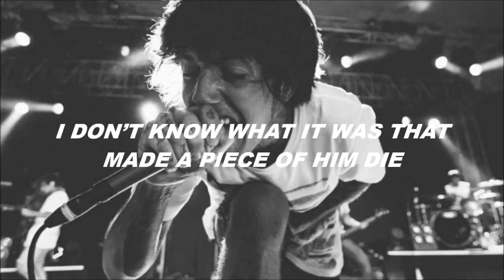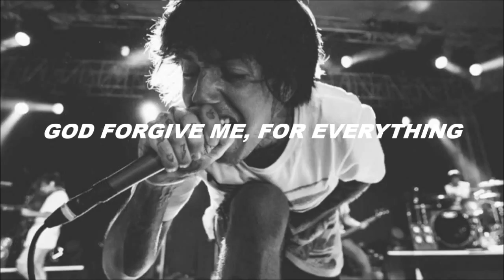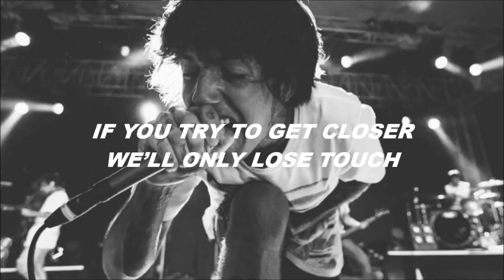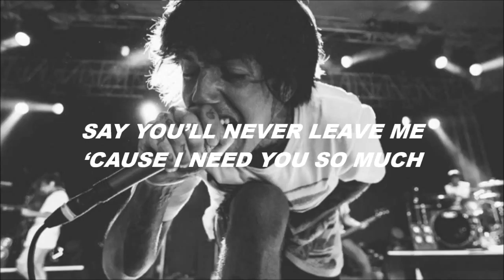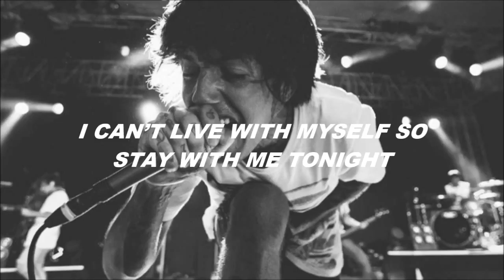bring me the horizon // don't go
Bring Me The Horizon - Don't Go Lyrics

I was raised in the valley, there were shadows and death.
Got out alive but with scars I can't forget.
This kid back in school, subdued and shy.
An orphan and a brother and unseen by most eyes.
I don't know what it was that made a piece of him die,
Took a boy to the forest, slaughtered him with a scythe.
Stamped on his face, an impression in the dirt.
Do you think the silence makes a good man convert?

We all have our horrors and our demons to fight.
But how can I win, when I'm paralyzed?
They crawl up on my bed, wrap their fingers around my throat.
Is this what I get for the choices that I've made?
God forgive me, for all my sins. God forgive me, for everything.
God forgive me, for all my sins. God forgive me, God forgive me.

Don't go, I can't do this on my own.
Save me from the ones that haunt me in the night.
I can't live with myself, so stay with me tonight.
Don't go.
Don't go.

[Lights:]
If I let you in, you'd just want out.
If I tell you the truth, you'd vie for a lie.
If I spilt my guts, it would make a mess we can't clean up.
If you follow me, you will only get lost.
If you try to get closer, we'll only lose touch.
But you already know too much, and you're not going anywhere.

Tell me that you need me 'cause I love you so much.
Tell me that you love me 'cause I need you so much.
Say you'll never leave me 'cause I need you so much.

Don't go (you're not alone)
Don't go.

[Lights:]
Don't go. [11x]